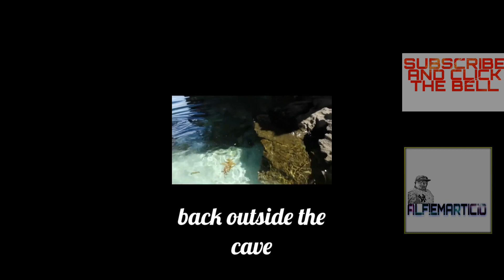ZhaZha PADILLA STILL YOUNG AND SEXY!